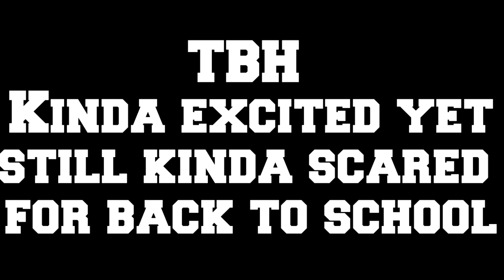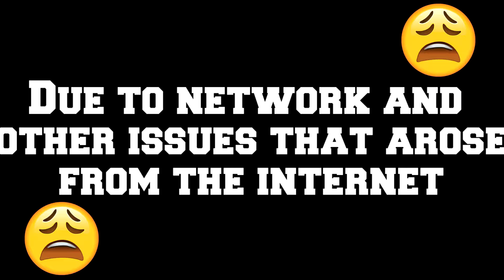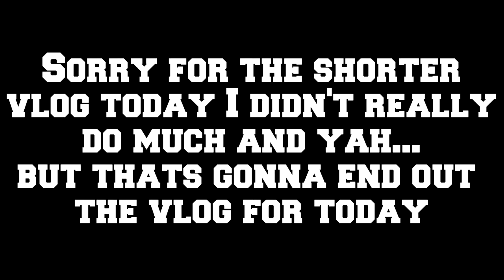ITS FINALLY FASTER!!!